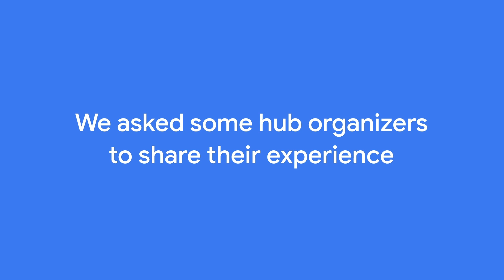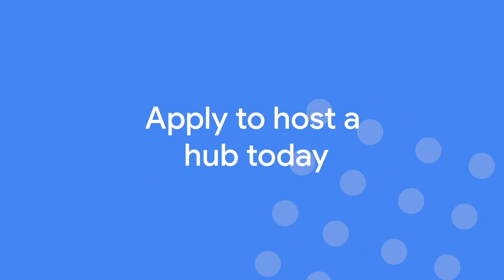Hash Code 2020: Apply to host a hub today!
Google's team programming competition, HashCode, will be back for another year of competition fun in 2020. Registration to compete opens in January, but you can already sign up to host a hub at g.co/hashcode.

Hubs are volunteer-organized meetups where teams from the same university, office, coworking space, or local area can come together to compete in the Online Qualification Round side-by-side. Hubs are a great way to meet new people and build a developer community...but don't take our word for it! Hear past hub organizers explain why they wanted to organize a hub and what the experience was like for them.

Learn more & apply to host a hub today: g.co/hashcode

Learn more about working at Google and check out open jobs